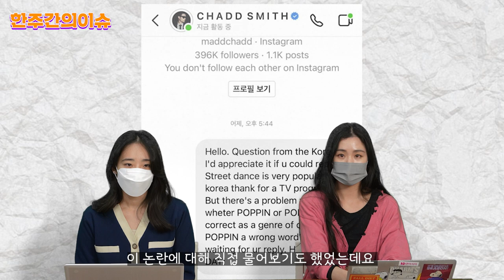모니카 집단따돌림, 최태준 논란